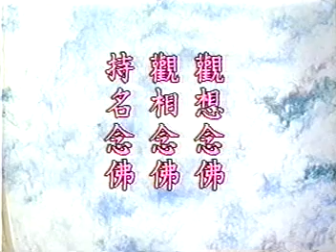阿弥陀佛四十八愿 - 净空法师 Part 21/50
主讲者: 净空法师
地点: 新加坡佛教居士林
年度: 一九九四年 十月